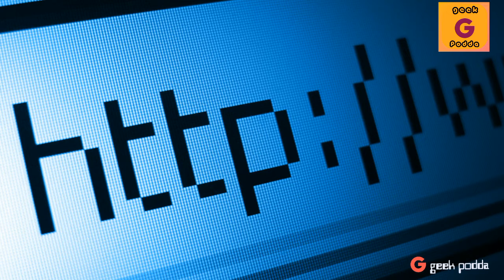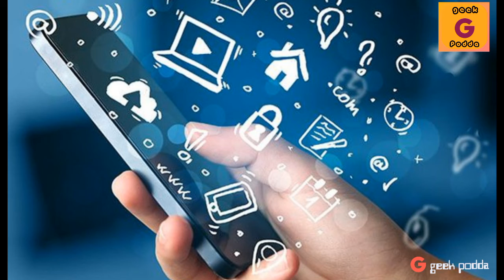Internet connection Failed for 48 Hours In the World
internet connection disabled for 48 hours or 2days in the all of world.
last october 11 internet connection was disabled.but it is not a big probblem.